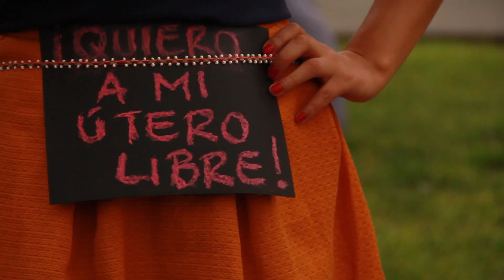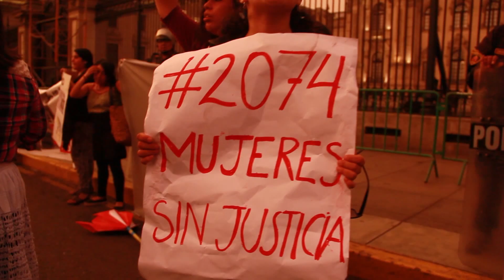No disolveran nuestra MEMORIA -5ABRIL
Vídeo 11min de memoria y entrevistas (esterilizaciones forzadas, neoliberalismo y los retos que se vienen)
@Arte por la Memoria
@Las Zonas @Zona 9

Otro año mas del Autogolpe del genocida Fujimori,nos volcamos a las calles a seguir tejiendo la memoria ,Nunca mas esterilizaciones forzadas , Nunca mas genocidios,Nunca mas violaciones de derechos humanos !

Canción: Culpable- Artymaña